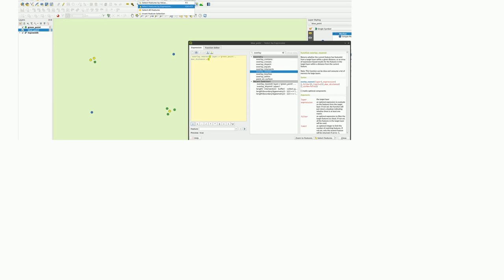Distance between points of different layer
A special thanks goes out to the community

  qgis distance